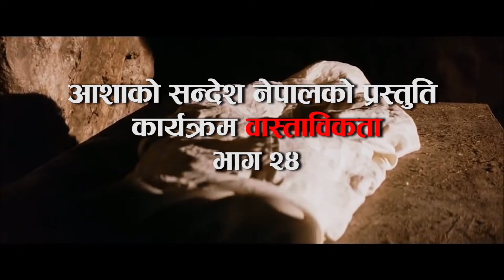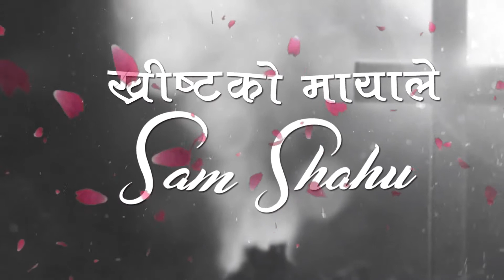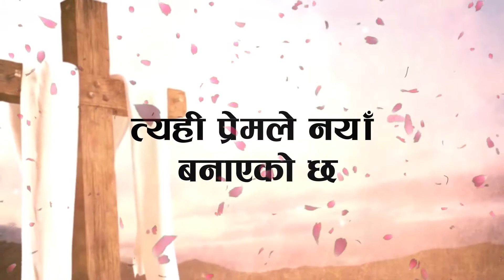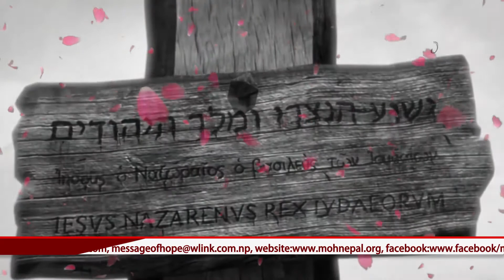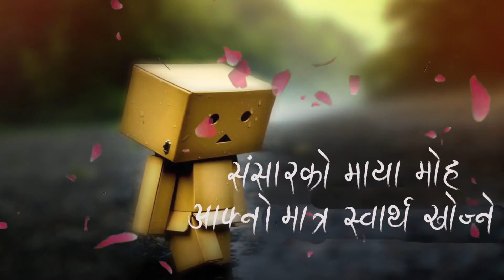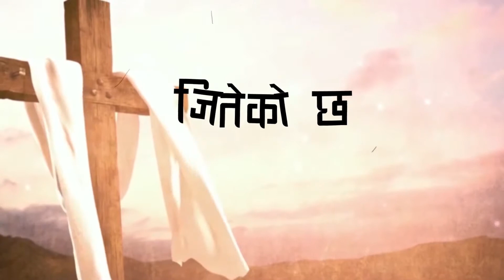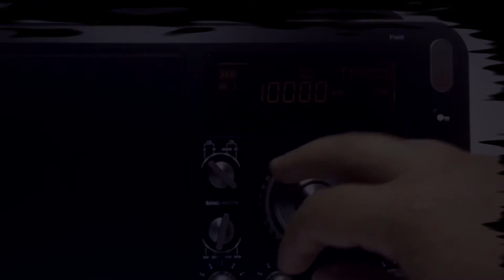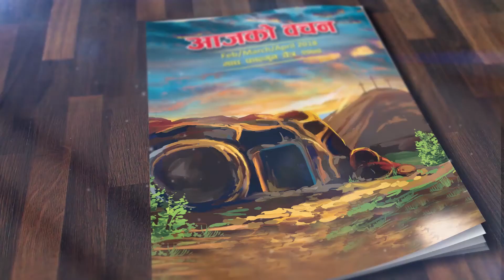EPISODE 24 HD FEB 24